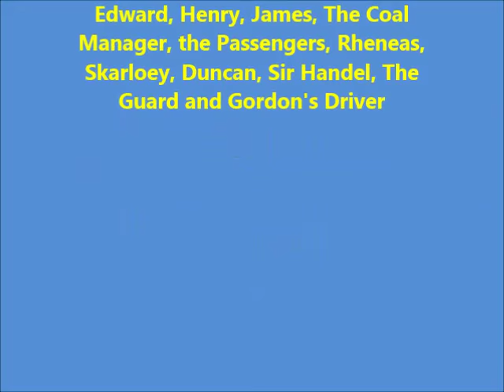It's Good to be Gordon: A Trainz Remake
Gordon is going to set a new record and minutes later he accidently took Henry's special coal and Henry took ordinary coal and what is Gordon is going to do? Set a New record or Give back Henry's coal. Well? let's find out.

Content by SI3D, WildNorWester3D and TRS2004 DLS

Directed, Produced, Created and Edited by Me

Based on the Railway Series and TV Series by Britt Allcroft.

Adapted in Trainz 2009

T&F property of HiT Entertainment.